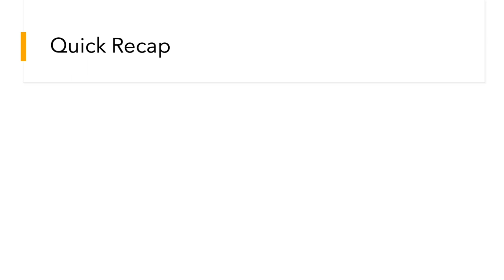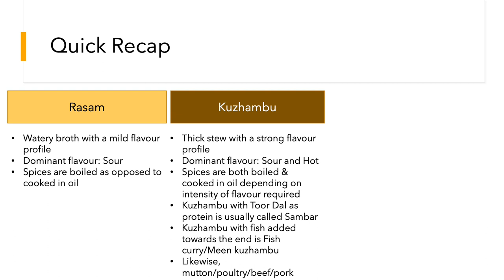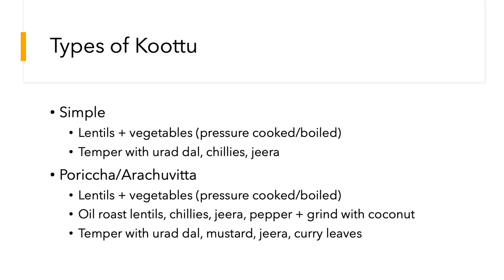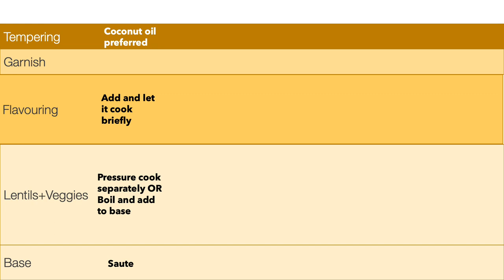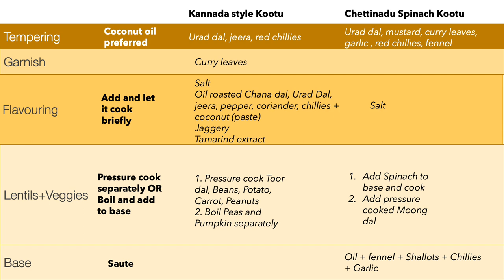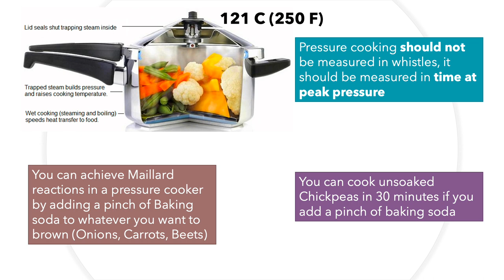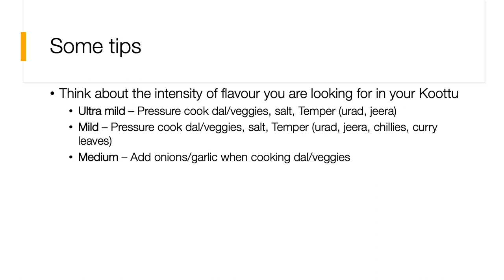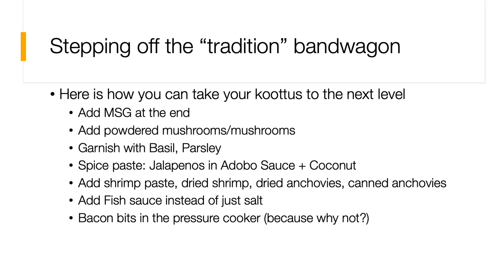The Art and Science of Koottu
A freewheeling exploration of the food science and methods of making one of South India's most common and diverse dishes - the Koottu, and since it can be made in under 5 minutes in many cases, there is also a deep dive into the science of Pressure cooking